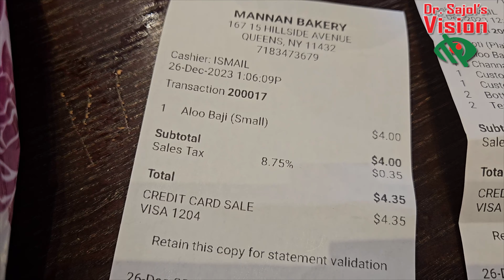Seating Eating: Breakfast : Mannan Bakery & Restaurant, Hillside Avenue, Queens, NY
যা কিছু সঠিক, বিজ্ঞানসম্মত, রুচিশীল এবং শিক্ষামূলক, আমরা তার সাথেই আছি